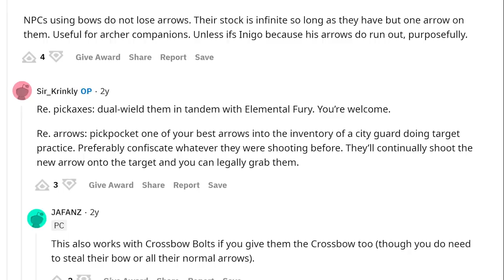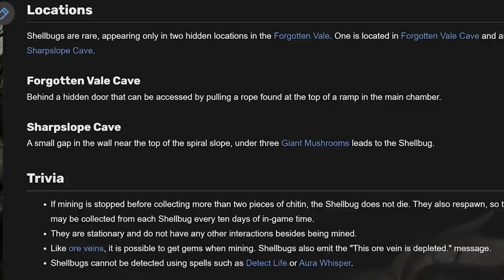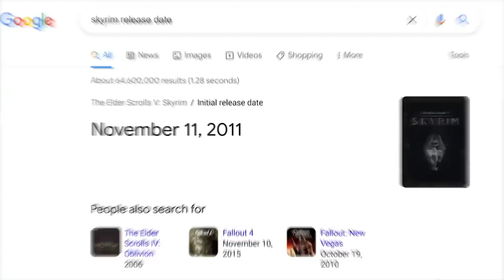10 OVERLOOKED Mechanics in Skyrim That'll Get You Playing Again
Skyrim is the gift that keeps on giving all these years later. Here are some cool game mechanics and concepts that some players may have missed out on.